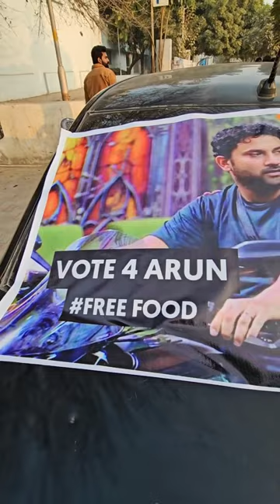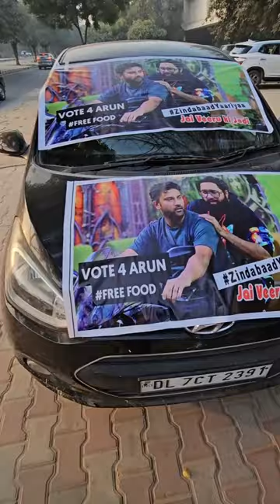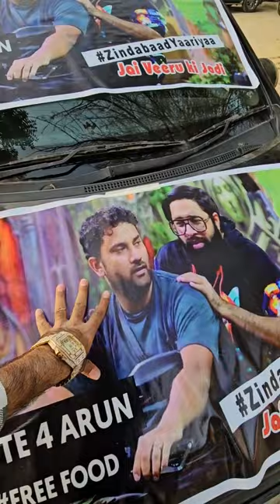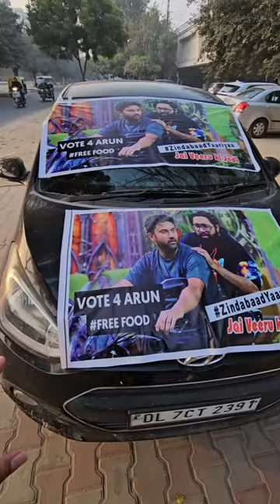सेवा नहीं रुकेगी ❤️ प्यार बनाये रखे 🙏